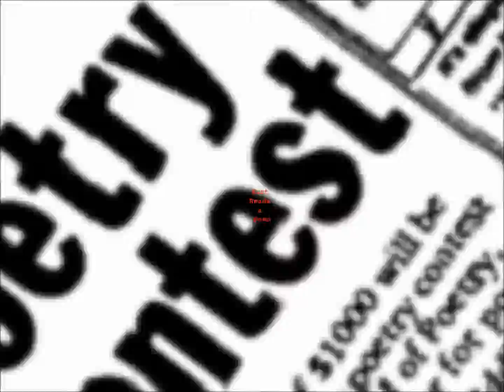Requiem for a Nest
Wanda Coleman